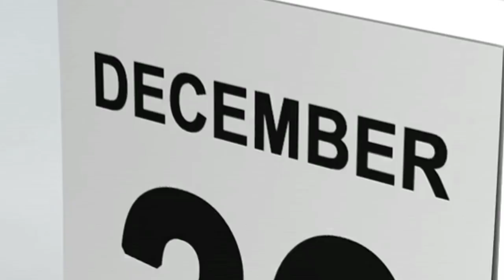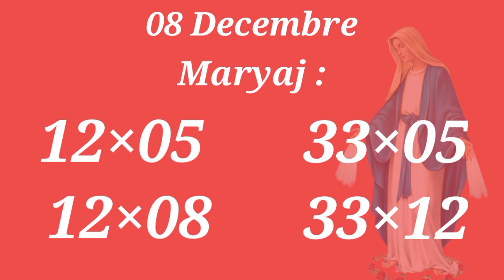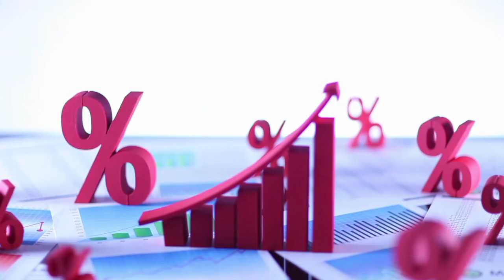Boul Saint Pou Mois Décembre 2022 A (IMMACULÉE CONCEPTION)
⚠️Avertissement❕

BOULCHO LOTTO ne garantit pas que les numéros affichés sur cette chaîne se traduiront par des gains de loterie. Les personnes qui jouent les numéros affichés sur cette chaîne comprennent qu’il n’y a pas de résultats garantis et le font à leurs propres risques.

Il s'agit d'une vidéo de divertissement uniquement. Si vous vous fiez aux informations contenues dans ces vidéos, vous assumez l'entière responsabilité de tout résultat.

Ce site est destiné aux adultes uniquement, conformément à la législation en vigueur.